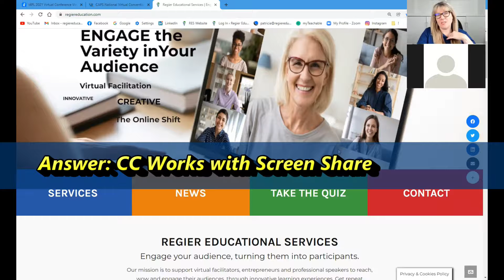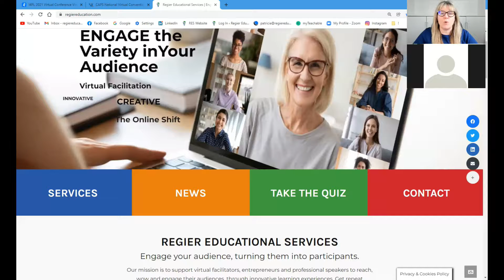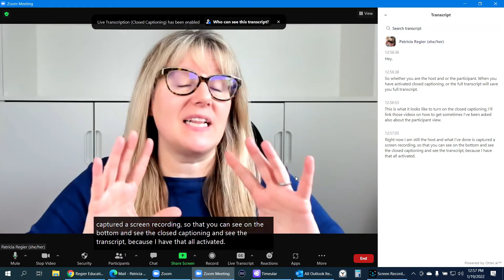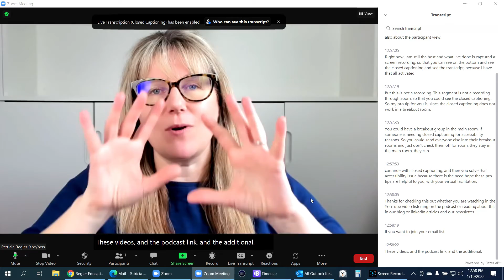Closed Captions in Zoom Breakouts, Shared Screen and Recording: Q/A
Answering your question, Do you see Closed Captions in Zoom, when the host shares screen, when you are in a breakout room and in the Zoom recording?

Welcome to Patricia Regier's YouTube channel, where we explore how to engage the variety of learning types in your audience, and turn them into participants.
Regier Educational Services tutorials and quick pro tips videos for speakers, trainers, facilitators, course creators and leaders!

🎙️🎥 Credits & Equipment:
Videos Edited/Produced with: CyberLink PowerDirector 16; Ending created in Doodly & Canva.
Many photos/video clips from Canva or Pexels. Some custom visuals created in PresenterMedia.

Chapters
00:00 Intro
00: 10 Q/A one
00:45 Q/A Two
1:30 BTW
2:00 Q/A Three
3:10 Activate CC
3:50 Pro Tip
4:27 Wrap up